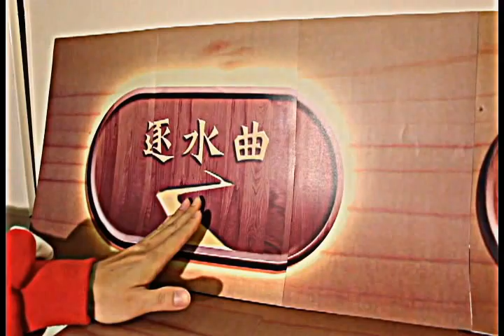御之互動影片 西米創意設計 蔡歐寶 陳瑋齡.avi